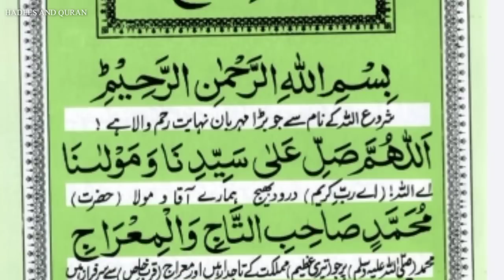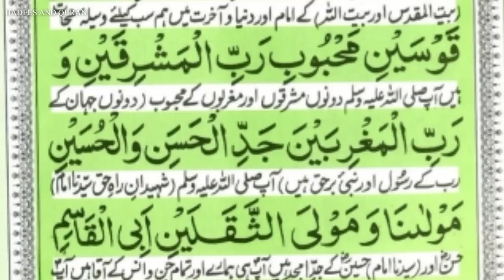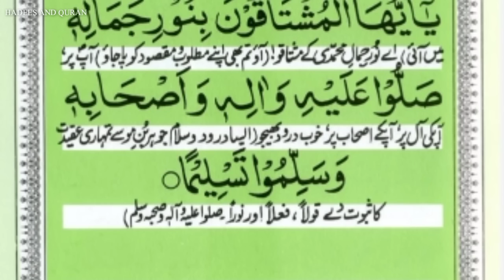Darood E Taaj | Full Darood With Urdu Translation | Hadees And Quran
Hadees And Quran